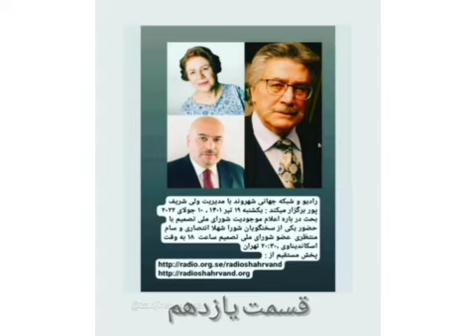رادیو شهروند: شهلا انتصاری از سخنگویان شورا ملی تصمیم و سام منتظری عضو شورای ملی تصمیم